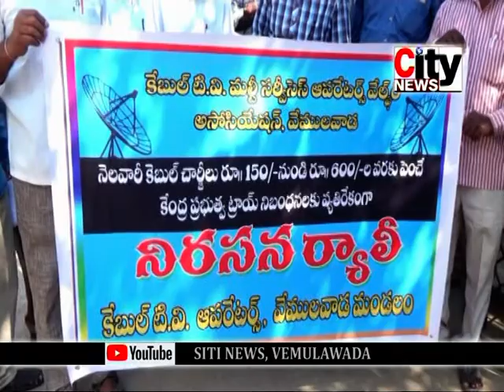ట్రాయ్ పెంచిన రేట్లను తగ్గించాలని కోరుతు MROకు వినతి పత్రం అందజేసిన కేబుల్ ఆపరేటర్లు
సిటీ న్యూస్ ||| వేములవాడ